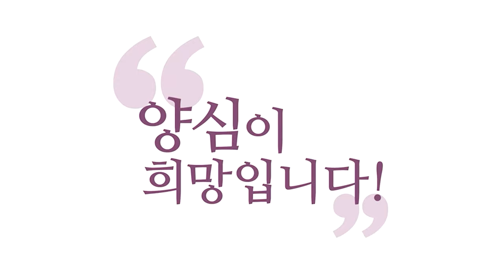[3분 인문학] 부정적인 소리가 내면에서 올라올 때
240815 양덕라이브

대표님, 마음에서 반사적으로
올라오는 강박 사고
부정적 소리 이런 걸 간파하고
자유롭게 살려면
어떻게 하면 좋을까요?
그 말을요. 신경을 안
쓰셔야 해요. 그러니까
그 말은 당연히 일어나는 거다
라고 생각하시고
그 말을 안 따라가셔야 해요.
그냥 이렇게 일어나서
사라지게 두세요.
본인이 강박 사고고
부정적 말소리고
이렇게 스스로 시험하는 질문이라는
걸 아시잖아요. 감각적으로
그게 탁 올라올 때
탁 "몰라!" 해주셔야 해요.
"몰라, 괜찮아"
주위를 딴 데 돌리셔서
얘네들이 내가 관심 안
주면 알아서 사라져요.
내가 관심을 주고 호응하니까
내 안에서 힘을 얻죠.
관심 먹고 삽니다.
다 관종들이에요.
관심 먹고 사는 관심종자라고요
관심종자 답은 뭐예요?
무관심이 답이다. 간파도
엄청난 게 필요한 게 아니라
이 느낌 쎄한데 그러면
그냥 일단 몰라 하세요.
꼭 없어져라 아니에요
관심 안 주겠다지
속에서 계속 그런 소리가 들려도
무관심으로 일관해 보시라고요.
그리고 그 시간에 더
의미 있는 걸 하세요.
명상에 더 빠져보거나 그러니까
여유로운 말씀 같습니다마는
뭘 다 해결해요?
저도 해결 못해요.
그냥 무시하고 사는 거지
부정적인 말 소리,
나에 대한 비하하는 소리
너가 되겠냐 하는 소리
안 올라오면
정상이 아닙니다.
다 올라오는데 그냥 무심하게
사는 것뿐이에요, 건강할 때는.
그게 예민하게 들리다 보면요.
상태가 점점 안 좋아지는 거고요.
여러 가지 이유가 있겠지만
예민하게 들리기 시작하고
신경 쓰이기 시작하는 게
여러 이유가 있겠지만
몸의 건강이건 정신 건강이건
결국은 무관심이 답입니다.
그래서 마음 자세로서는
좀 무관심하고
그 시간에 더 의미 있는 걸
신경 쓰는 수밖에 없습니다.
사람이 신기한 게요.
저도 이렇게 가만히 있으면
어떤 목소리처럼 들린다니까요.
헛소리가 지나가요.
신기하다 하고 따라가면 안 돼요.
원래 그런 거다.
탐진치에서 올라오는 소리예요.
탐난다 화난다 해서
올라오는 거예요. 어리석다.
요 세 가지가 만나니까
뭐 좋은 소리 올라오겠어요
이상한 소리 올라오지 내
내면의 탐진치에서 내는 소리예요.
이게 이 사회로 치면
악플 같은 거예요.
악플 어떻게 일일이
대응하실 거예요?
대한민국이 한마음이라면
수많은 악플도 있는 거예요.
헛소리도 있는 거예요.
거기에 신경 쓸 시간이 없어요.
지금 여러분 시간과 정력을
그런데다 쓰지 마세요.
알아서 자기 혼자 기분 내게,
무관심이면 이게 말라 죽어요.
관심을 안 주면
말라 죽어요.
그런데 계속 곱씹고
관심 가지고 왜 그랬을까
왜 그랬을까 무슨 의미일까
이게 이제 스스로
함정에 빠져드는 겁니다.
탐진치 늪에 빠져드는
방식입니다. 왜 그랬을까
어떤 깊은 뜻이 있는 게 아닐까
뙤약볕 아래 나무 뽑아서
 놔두면 말라 죽죠.
스스로 신경 안 쓰셔도
말라죽죠. 그러니까
원래 자체적으로
말라 죽게 돼 있으니까
거기다 물을 주고
계시다는 거죠.
자꾸 그냥 눈치를 좀
그러니까 키우세요.
이 생각 내가 해봤는데
얘 아니야 하는 애들
아예 애들은 딱 느낌 안 좋아하는
애들은 몰라 하세요.
이거는 수행으로 알고 하세요.
몰라 괜찮아하고
엄청난 거예요. 몰라 괜찮아의
말에 힘이 있는 게 아니라
여러분이 몰라 괜찮아 하는
동안 의식이 깨어나버려요.
신하고 접속돼요. 여러분 깨어난다는
거는 신통(神通)입니다.
깨어있다는 건요.
참나랑 접속했다는 거예요.
에고가 자기 혼자 생으로
힘들게 이 역경의 세계
사바세계에 살다가 참나랑
아버지랑 접속했다는 거예요.
기독교적으로 아버지랑
하나가 된 거예요.
이게 깨어 있다는 거예요.
깨어 있다는 게 신과 통했죠.
신과 소통했기 때문에 신통이에요.
깨어 있으면 신통이 생겨요.
그래서 에고가 못하던 일이 돼요.
단순히 무관심이 답이라는
수준이 아니라
무관심할수록 내
내면에 있는 신성,
내 내면에 있는 무한한 능력이
에고를 통해 표현됩니다.
그래서 여러분을
보호해 주고 지켜주니까
그래서 예수님이
보혜사(保惠師)라고 하잖아요.
보호해주고 지켜주는 스승이다.
진리도 가르쳐주고 이런
탐진치로부터 보호도 해주고
성령이 해준다.
내면의 성령을 각성하라.
이거를 쉽게 말하면
깨어나라. 정신 차려라
그러니까 몰라, 괜찮아만
하시면 깨어나요.
그러면 신통방통해져요. 나
이상의 우주적인 힘이 나옵니다.
그걸 안 쓰고 나 혼자
생으로 해결하려면 힘들죠.